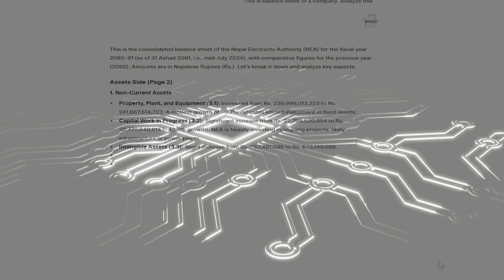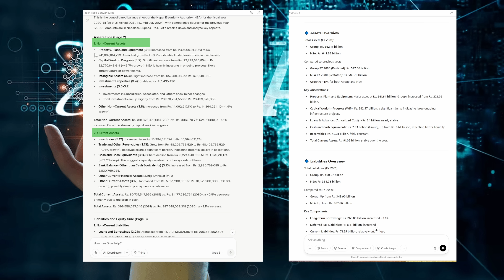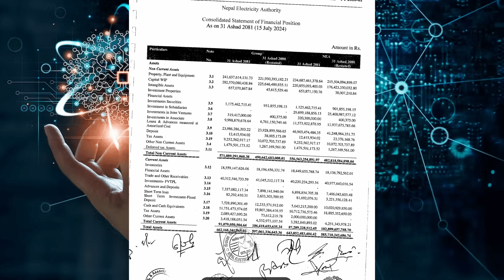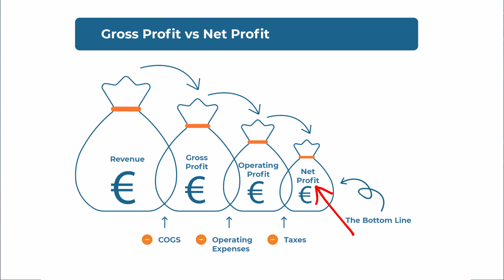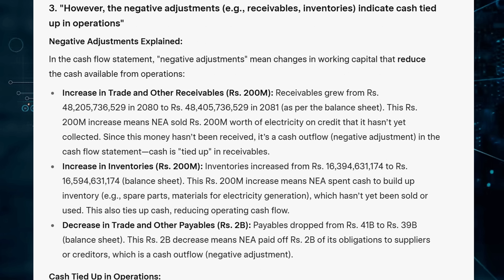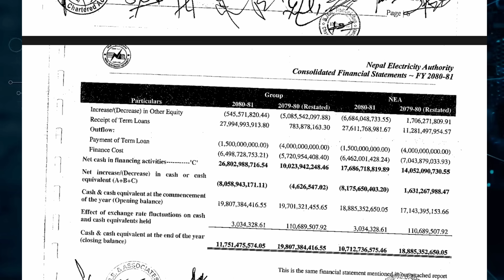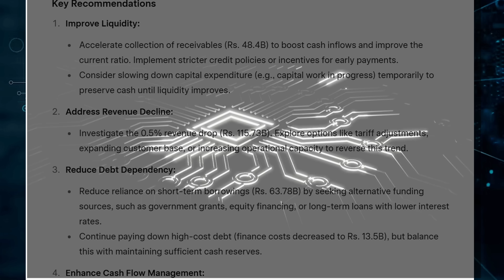विद्युत प्राधिकरणको हिसाबमा AI ले दिएको Report ले के भन्छ ?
I used AI to analyze all financial reports of Nepal Electricity Authority NEA. This video explains all those results.

कानुनि सूचना: यो video को पूरा या आंशिक क्लिप download गरेर या कपि गरेर अरु ठाउमा राखेमा कानुनि कारवाही हुनेछ।  लिंक सेयर गर्न या website मा embedded गर्न भने पाइने छ।

The content provided on this channel is for educational and informational purposes only. All views and opinions expressed in the videos are solely those of the creator and do not represent the views or opinions of any organization, institution, or entity.

All content, including but not limited to videos, images, and audio, is either the original creation of the channel owner or used under the terms of fair use for educational purposes. Any copyrighted material used in this content is done so with the intention of educating and informing viewers.

Educational Purpose:

The information provided on this channel is intended to be a resource for learning and personal development. It should not be construed as professional advice. Viewers are encouraged to conduct their own research and consult with professionals where appropriate.